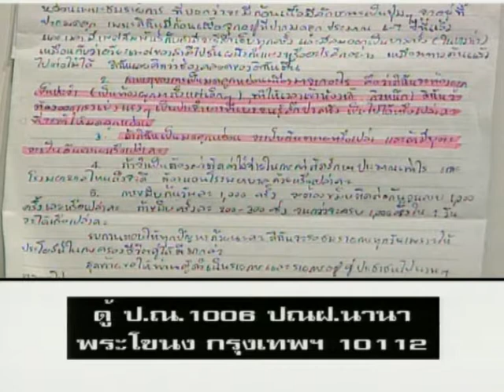มดลูกหย่อนเพราะท้องผูก? - ชูรักชูรส ep 029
มดลูกหย่อนเพราะท้องผูก? - ศ.พญ.สุวัทนา อารีพรรค
รายการชูรักชูรส ตอนที่ 029 ออกอากาศ 5 เมษายน 2544